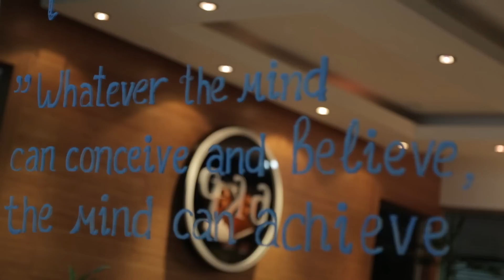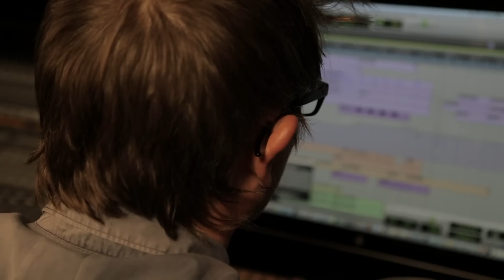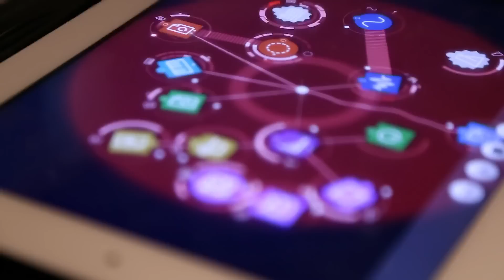BKP Media Group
BKP Media Group is the leading audio post production and music production company in the Middle East.